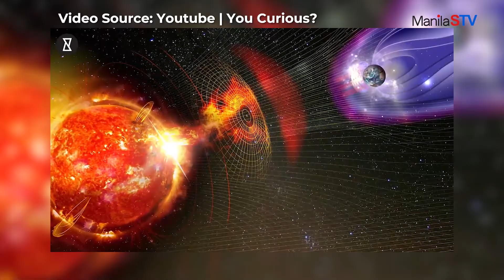GEOMAGNETIC STORMS FROM THE SUN ERUPTION MAY HIT EARTH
PRODUCTION CREDITS

Executive Producer: Toshihiko Uriu
Written By: Lovely Montoya
Videographer: Cris Balleta & Bylson Sy
Editor:  Bylson Sy
Coordinator: Kristine Ira Perez